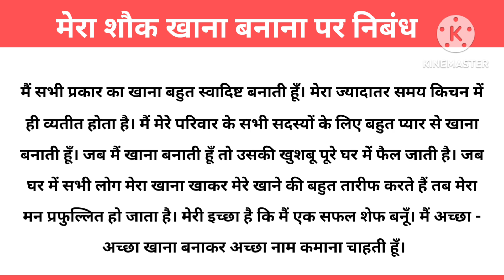Essay on My Hobby | Essay on My Hobby Cooking in Hindi | मेरा शौक खाना बनाना पर हिन्दी निबंध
10 Lines English Essay

10 Lines Hindi Essay

Essay on my hobby, Essay on my hobby cooking, , Meri hobby cooking par essay,  मेरा शौक  पर निबंध

Category - Education